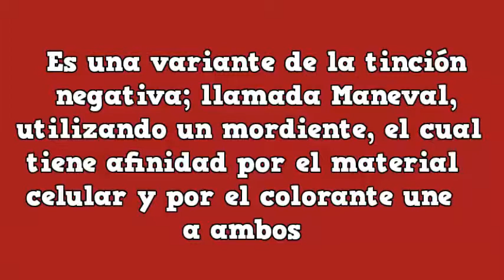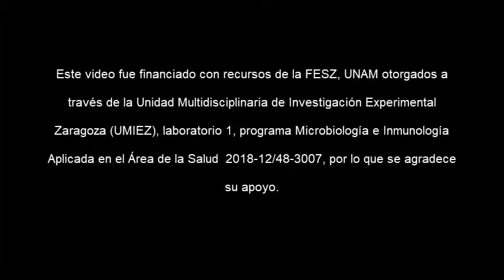Tinción rojo Congo 4